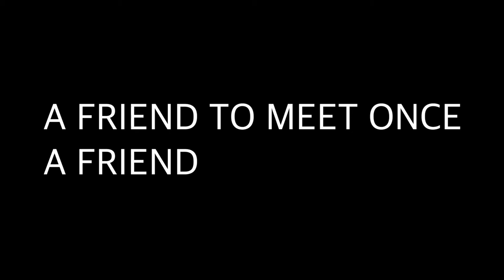WHAT THE HELL IS EGYPT?!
Let me introduce Egypt.
If you don't visit, you never know about Egypt.
Also I didn't know about this.